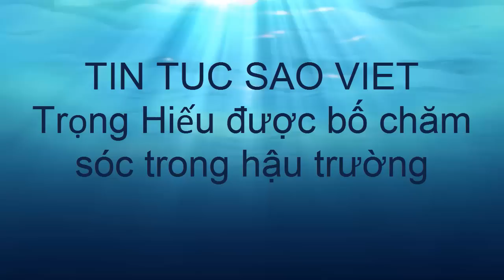tin tuc sao viet_Trọng Hiếu được bố chăm sóc trong hậu trường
Tối 13/3, Trọng Hiếu đến tham gia trình diễn với tư cách khách mời tại đêm bán kết của The Remix 2016 diễn ra ở nhà thi đấu Nguyễn Du (TP HCM). Như thường lệ, quán quân Vietnam Idol được bố đi cùng để chăm sóc và chuẩn bị trang phục.